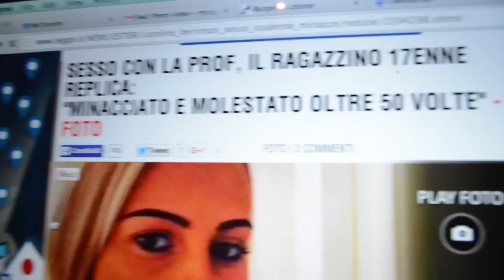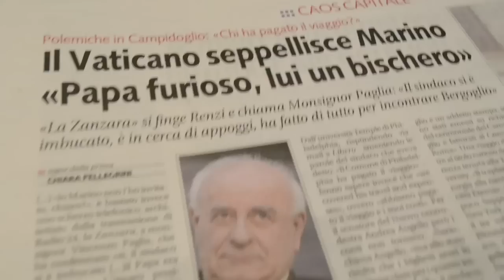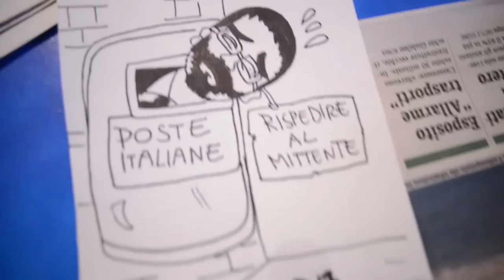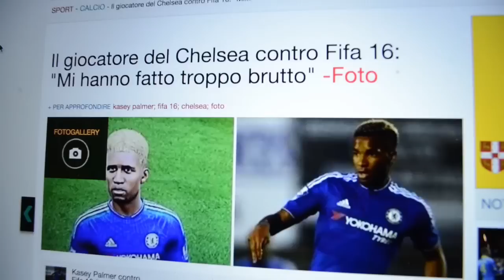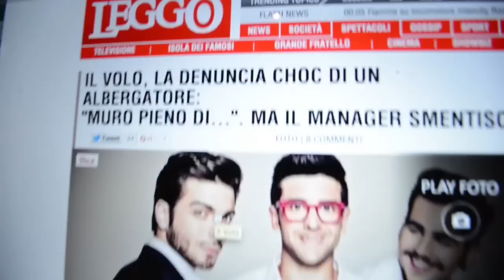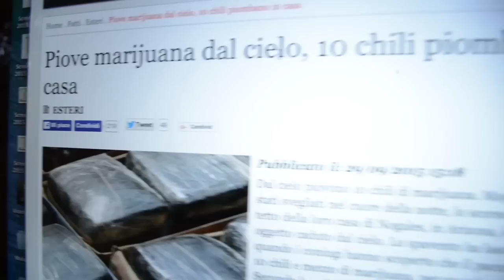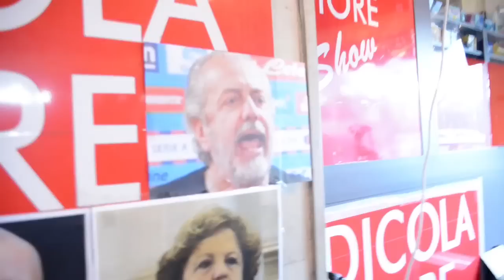EdicolaFioreLiveforWeb 30 Settembre 2015